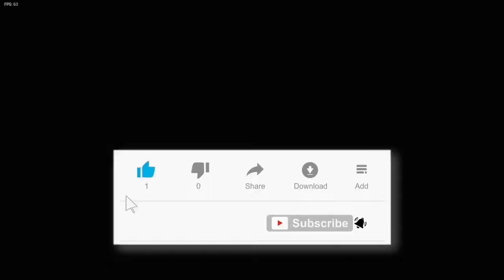originea celei mai mari pandemii din istorie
Boosteroid este o platformă cloud care oferă acces web la jocuri video. Este accesibil prin diferite browsere web. follow pe